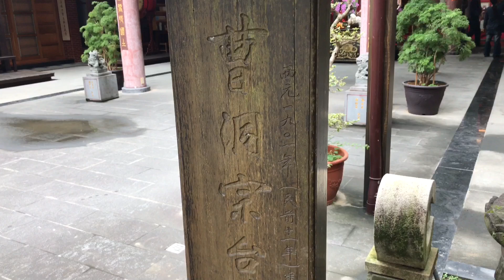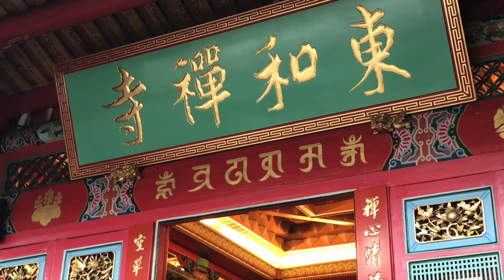一處禪修之地，戰後可以變成夜市：日本曹洞宗大本山臺北別院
地址： 100台北市中正區仁愛路一段21之33號
開放時間： 今日正常營業 · 24 小時營業